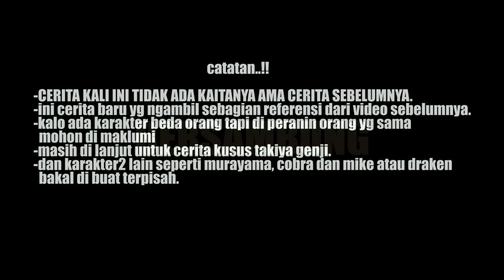TAKIYA GENJI VS JAROT DAN HOUSEN ) MENCOBA MER4TAKAN SATU SEKOLAH SENDIRIAN EP 1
Liat juga kisah rindaman tolong share videonya ya, tinggalkan komen dan like juga, film ini tidak berdasarkan dari cerita aslinya, ini fanmade yg di bikin dengan sepenuh hati tanpa berniat menyinggung siapapun.
untuk pembelian baju sukajan, murayama cobra dll semuanya ada
subrek juga ya channel temen kita, di sini akan banyak trailer keren yg keluar